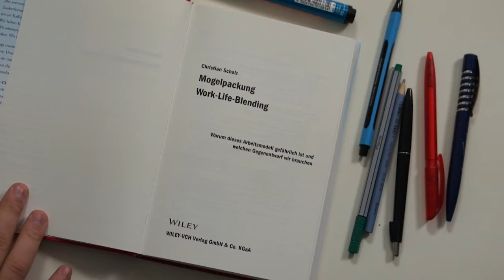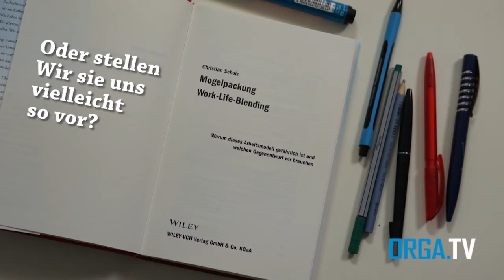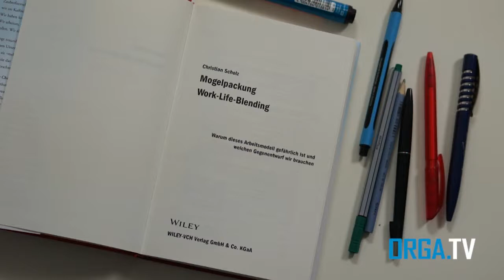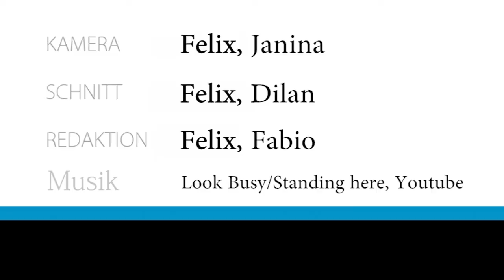Mogelpackung Arbeitsflexibilität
Was sind eigentlich flexible Arbeitszeiten?

Im Beitrag von Orga.TV wird das Thema Arbeitsflexiblität genau beleuchtet. Wir erklären was sich hinter der allgemeinen Vorstellung von flexiblen Arbeitszeiten verbirgt.